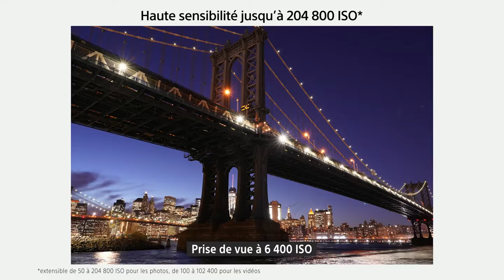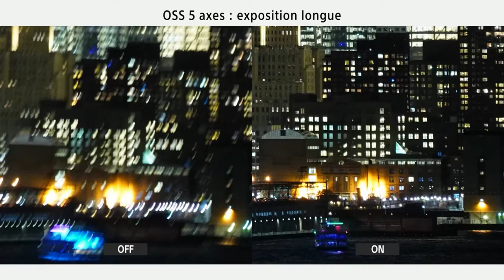Découvrez l'appareil photo Sony Alpha 7 III